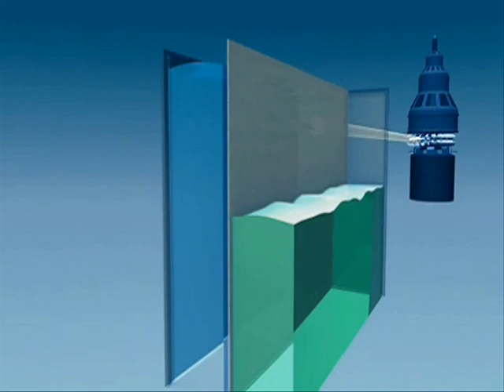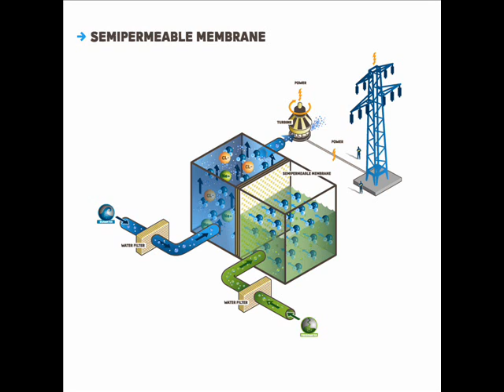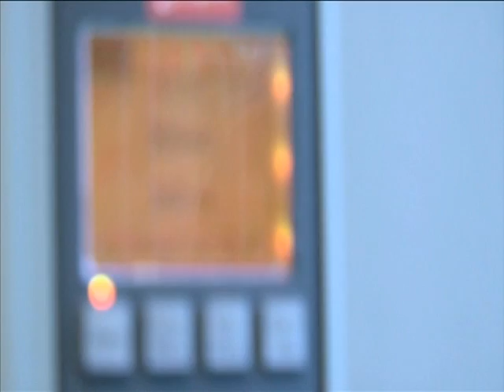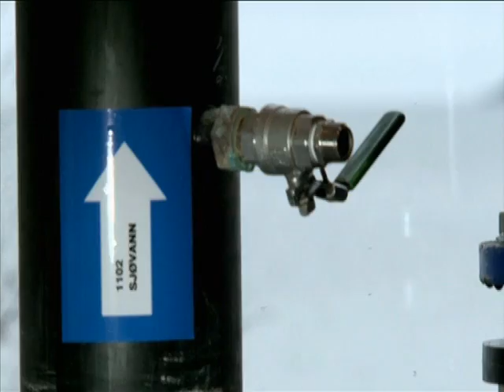Statkraft - Osmotic Power Plant - Free energy - How it works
Osmotic power is clean, renewable energy, with a global potential of 1600 to 1700 TWh - equal to China's total electricity consumption in 2002.

When freshwater meets saltwater, for example where a river flows out into the sea, enormous quantities of energy are released. This energy can be utilised to generate power through the natural phenomenon of osmosis.

Osmosis is the transport of water from an area with low concentration of dissolved substances (e.g. salt) through a membrane to an area with a higher concentration. The membrane is semi-permeable. It allows some substances to pass through, but stops other substances.
Nature will seek to equalise the difference in concentration between the two sides of the membrane. It is this mechanism which enables plants to absorb moisture through there leaves and retain it.
As water is drawn through the membrane one way only, a pressure is generated on the "inside", which in an osmotic power plant can be utilised to generate electricity.